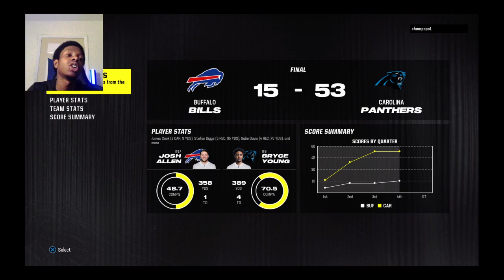Stephen NOT Stefen Losses To The Carolina Panthers Live On Stream In MADDEN NFL 24 With The Bills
Yer Welcome To The Channel Comment How You Found It!

Live on Twitch @ Just Chatting And Gaming

What type of videos should we do next?

Tell me your favorite part of this video!

I can definitely learn from your least favorite part about this video too!

We came a long way from getting fired from Walmart for no reason. I remember feeling like everything was over for me and to be honest I don't know why. Maybe it was because I genuinely did nothing wrong so I wasn't only hurt but also confused by the situation. From this however I did manager to record a 4 part series of me crying about why I was being fired for absolutely no reason other than HATE. This actually started my youtube journey. In life you'll be given certain circumstances and won't know why but if you keep faith and keep pushing forward, just know you're already on your way!

If not, whyyouwannaargue? Mess with us, don’t be like the haters!